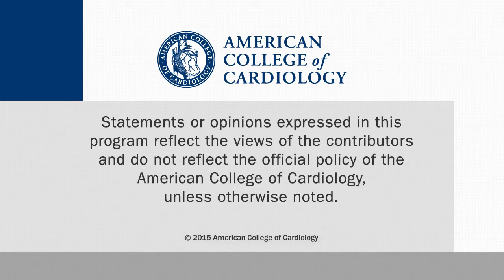CRT Utilization in ICD Patients: Insights from the NCDR ICD Registry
Lucas N. Marzec, MD, cardiac electrophysiology fellow at the University of Colorado School of Medicine, talks with CSWN about insights gleaned from the NCDR ICD Registry. This interview was conducted at AHA 2015 in Orlando.